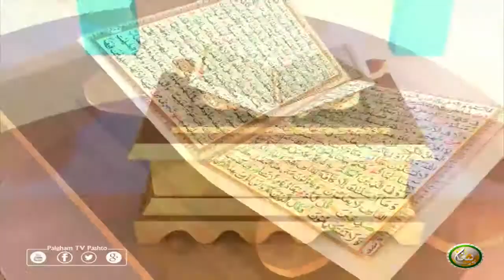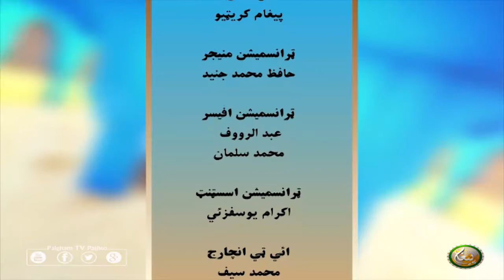Dora Tafseer AlQuran with Alsheikh Abdul Manan | EP37 | دورہ تفسیر القرآن الشیخ عبدالمنان سرہ